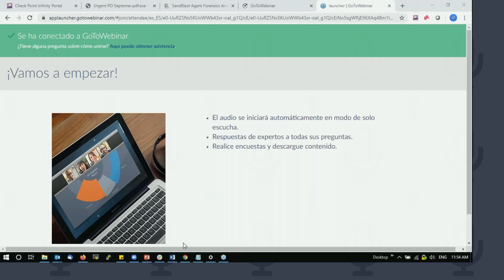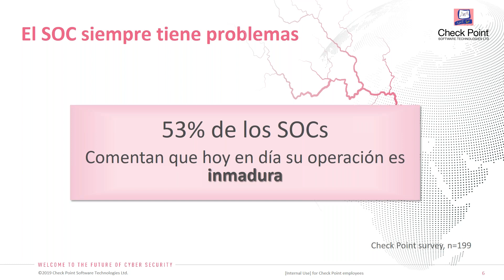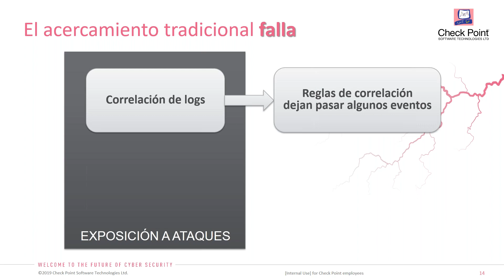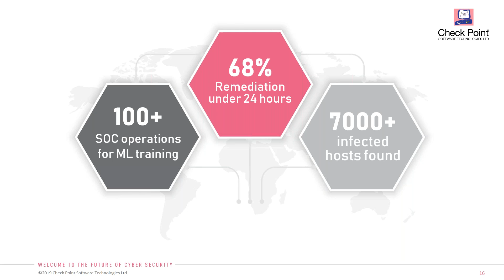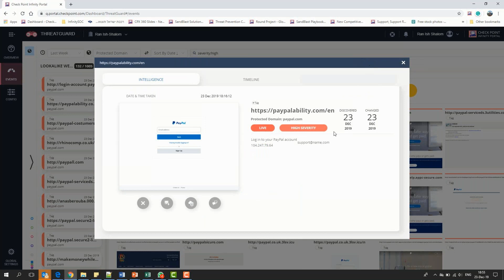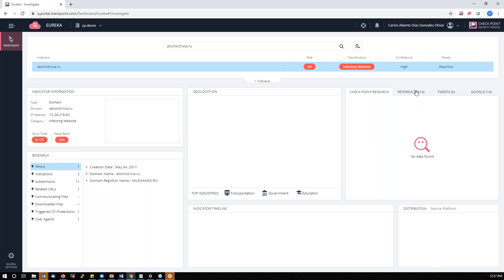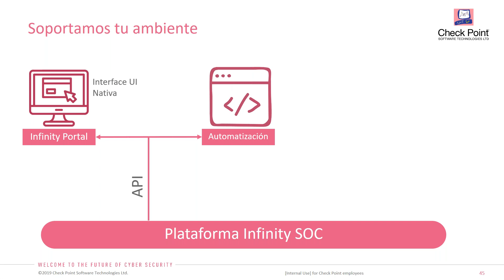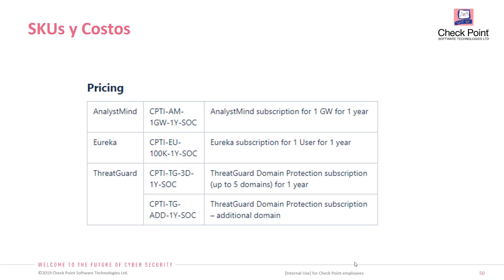Check Point Infinity SOC